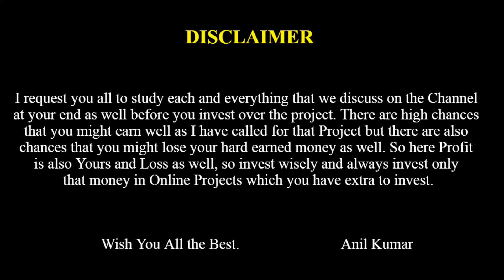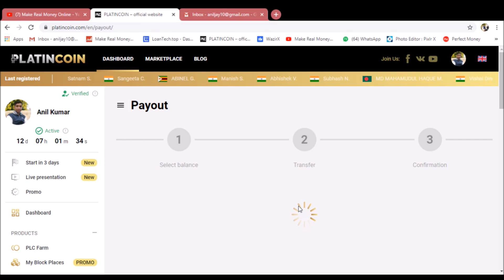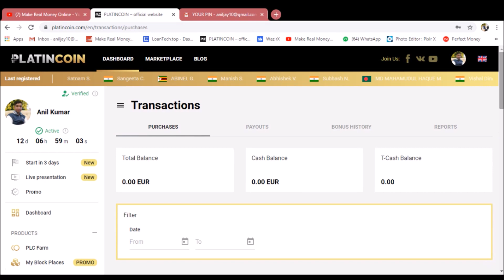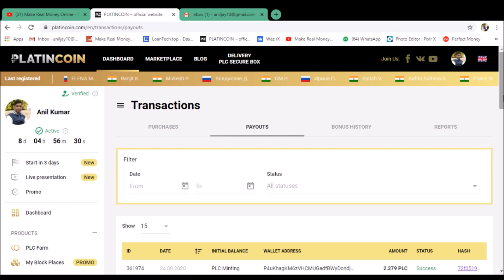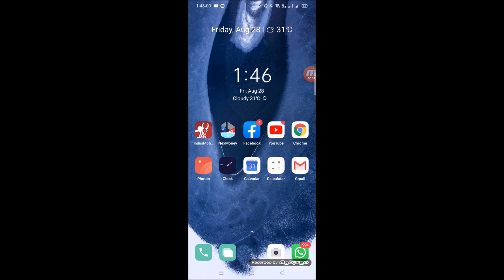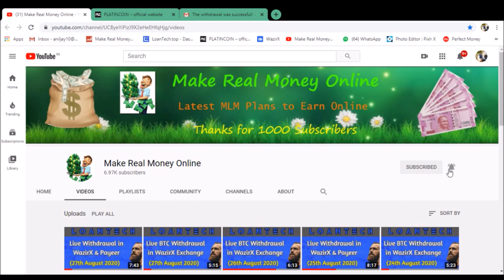Platincoin || Dashboard to PLC Wallet Coins Transfer 28th Aug 2020